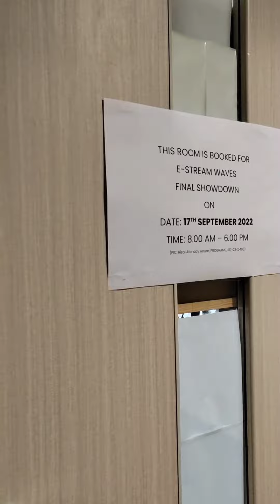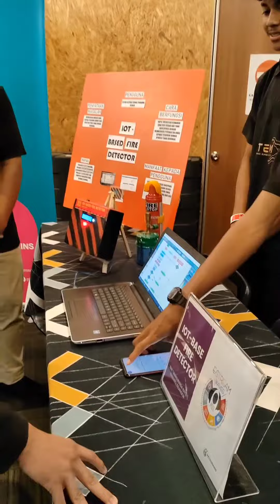Tabura Titans X STEM Universe at Final Showdown E-streamwaves 2022